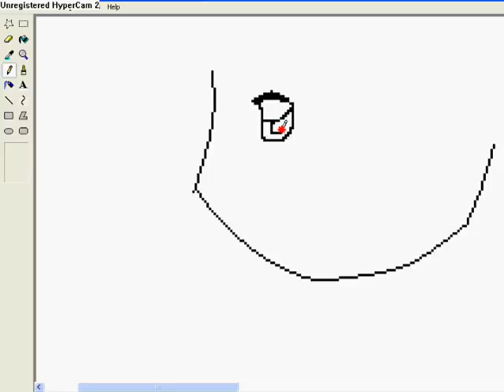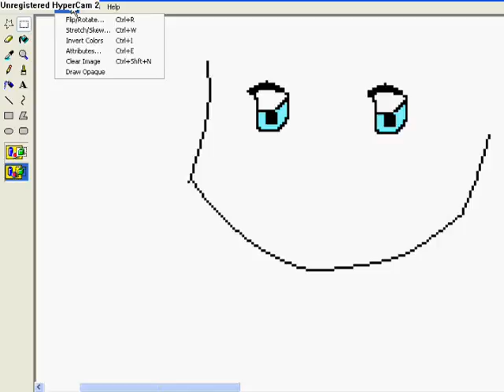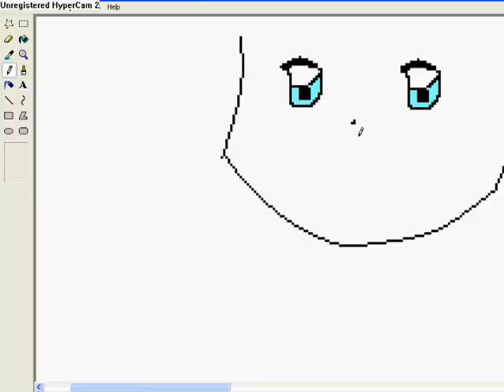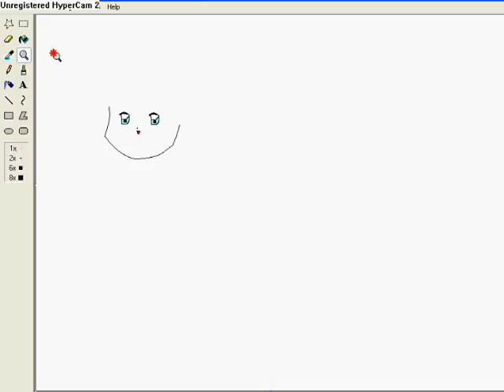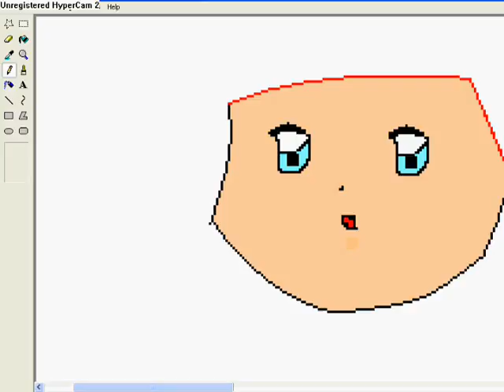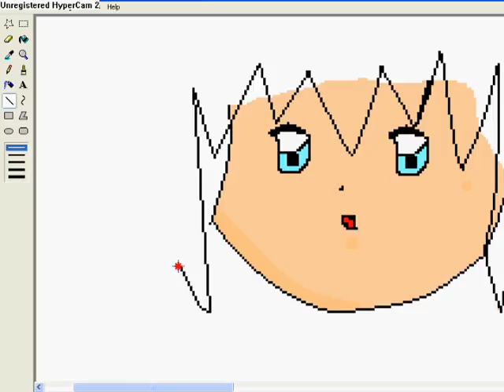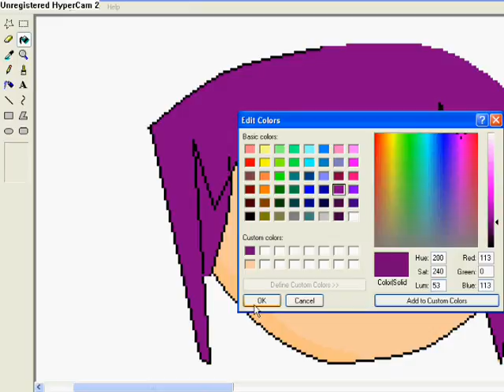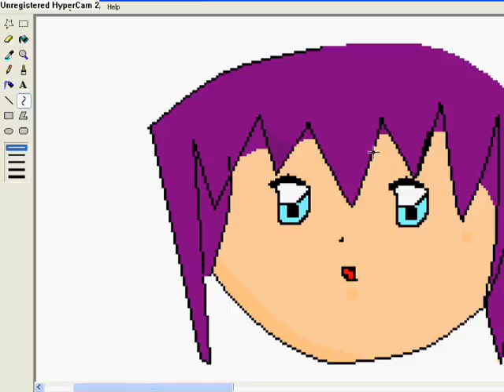me drawing anime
k this kinda new to me using laptop so dont be mean ive been practicng just give me tips